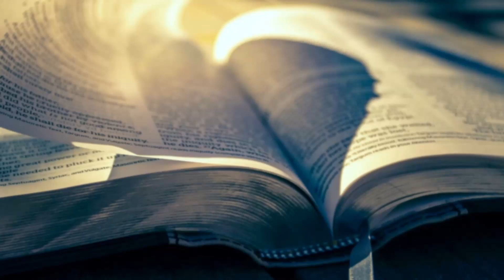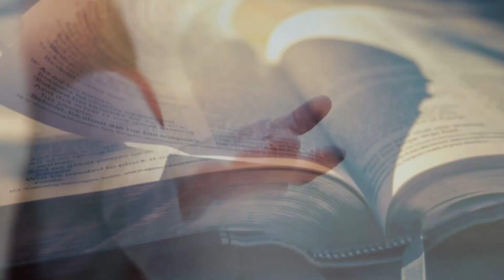Commento al Vangelo 5 Novembre 2023